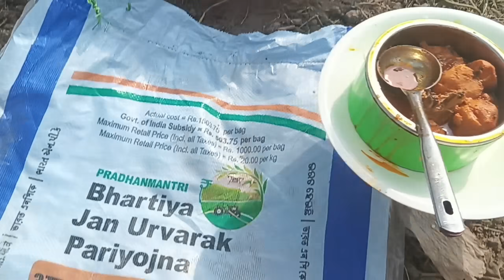Nani ka pyar// Khet per khana liya// Zulqarnain ne kiya kaam🫣@Siblingvlogs1991